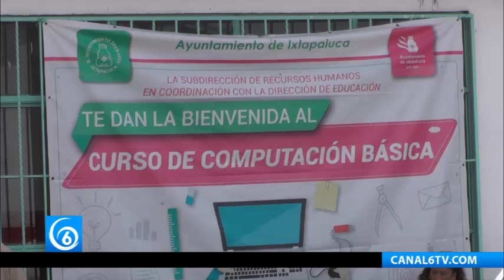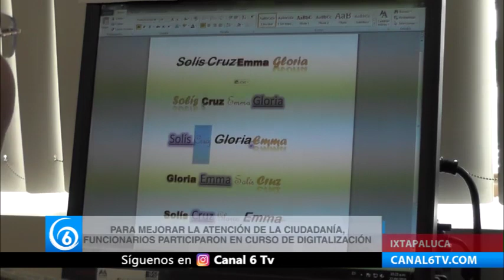Funcionarios de Ixtapaluca participaron en curso de digitalización